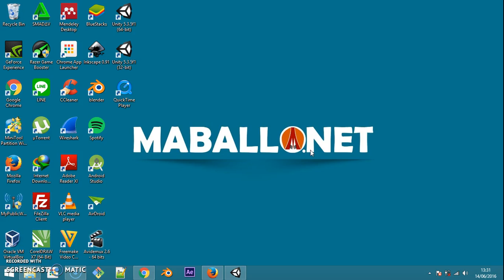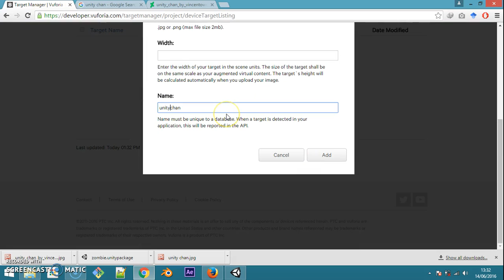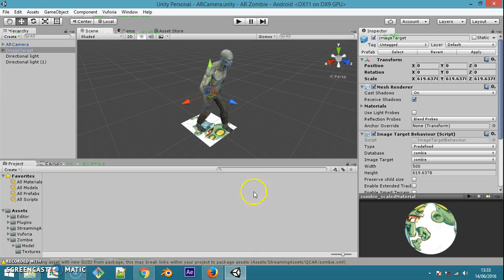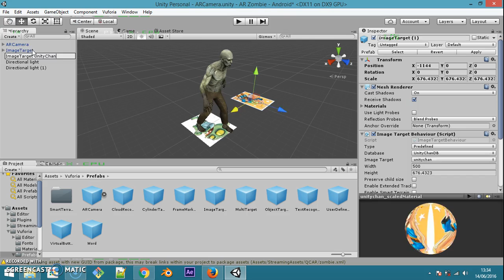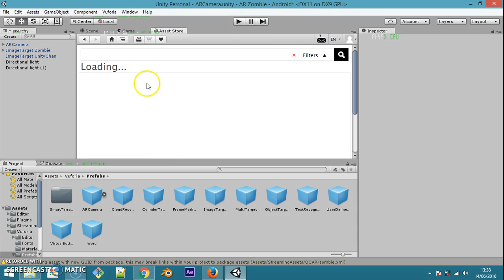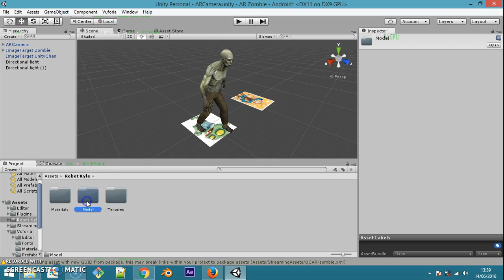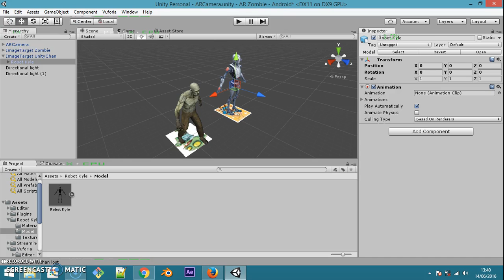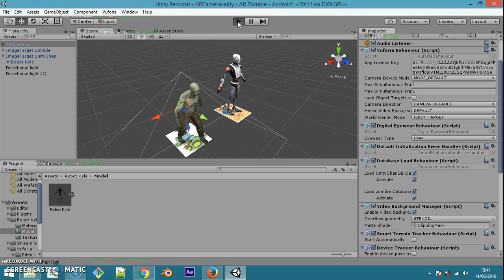Unity Vuforia Tutorial - Multiple Image Target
English Sub Available. Please Click CC / Subtitle button on the bottom right of this video player